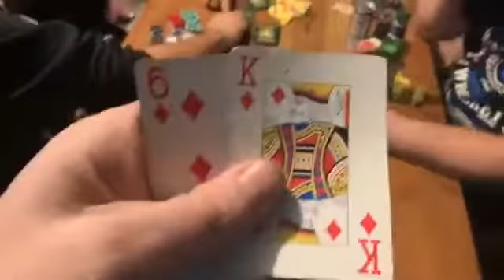My last hand Danny Michael SloggettVision needs to be somewhere at midnight